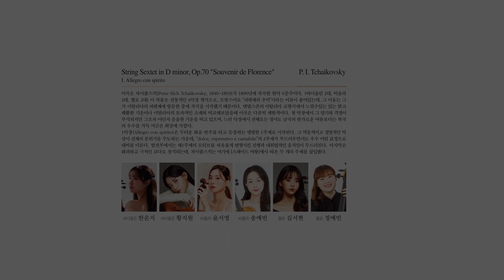P I Tchaikovsky String Sextet in D minor, Op 70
현악6중주 # Vn.한운지, 황지원 Va.윤서영, 송예빈  Vc.김서현, 정예빈